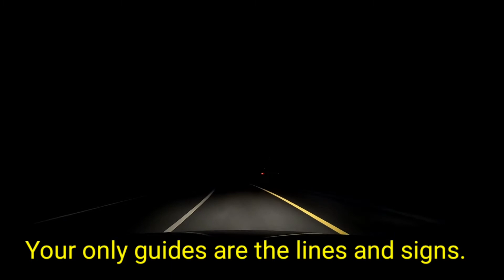Jebel Jais Mountain driving at night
Even as an experienced driver (over 12 years- in 8 different countries), I must admit I love a challenge. Driving down Jebel Jais at night was not the most challenging drive that I have done but it was certainly more challenging than the way up (during the day).

I hope it gives you an idea of the driving conditions that you will face. Drive safe!